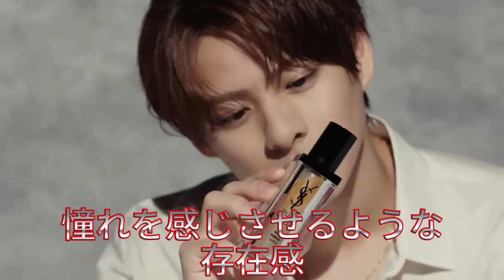【平野紫耀】CM王・平野紫耀が描く、ブランド奪い合いの激戦地!!! あなたの心にも平野紫耀が？熱狂的ファンの"おれらだけの平野紫耀"争奪戦。。。